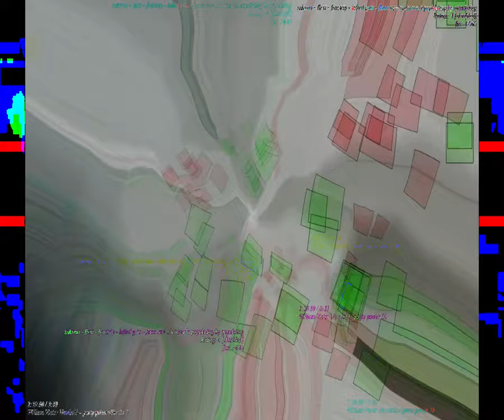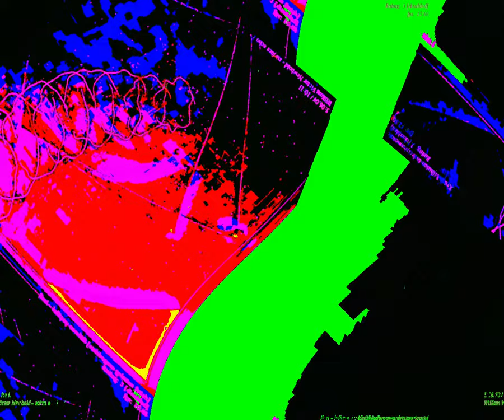[EPILEPSY WARNING] Movie 23 08 28 12h42m48s